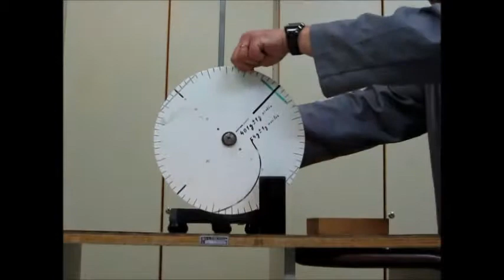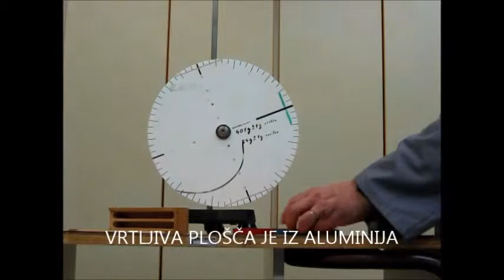Magnetic brake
Za magneto zavoro uprabljam zelo močan podkvasti magnet in vrtljivo ploščo iz aluminija.